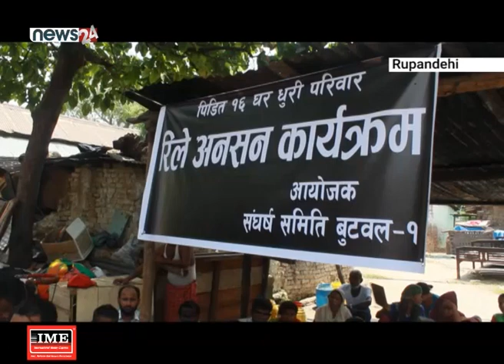वुटबल उपमहानगरपालिका वडा नं. १ का विस्थापित १६ परिवार अनसनमा - NEWS24 TV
गत जेठ ३० गते बुटवल उपमहानगरपालिका वडा नम्बर १ मा डोजर लगाएर घर भत्काएपछि १६ परिवार बिचल्लीमा परेका छन् । आधुनिक कवर्ड हल मनाउने भन्दै उपमहानगरपालिकाले घर भत्काएको हो । वैकल्पिक बसोबासको माग गर्दै उनीहरु अनसन बसेका छन् ।